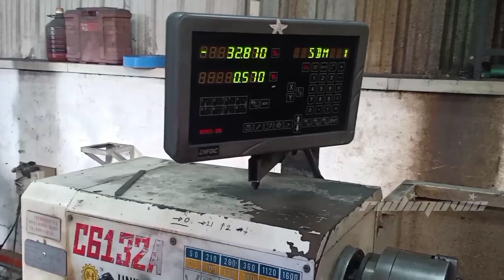Manual Lathe Skill | Making Nut Screw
( Deskripsi Bahasa Indonesia )

Cara membuat Nut / Mur / Drat / Ulir Mur menggunakan Mesin Bubut Manual

1. Mesin Bubut
2. Pisau Bubut Rata dan pisau Bubut Gear
3. Gerindra
4. Besi biasa (jangan terlalu keras)

* Proses
1. Setting Posisi Gear ke posisi M (Gear) yang di perlukan.

2. Drill dan Buat lobang dulu pada besi yang mau dibuat Nut.

3. Pasang pisau Bubut Gear

4. Bubut dengan pelan pelan , setiap pemakanan besi 0.2mm sudah cukup.

5. Kerjakan dengan hati hati ( pastikan anda sudah faham tentang cara membuat Nut)

6. Fokus dari awal sampai akhir pembubutan.

7.Selesai.

*note : Jika Teman teman belum faham tentang mesin bubut manual.

Bisa bertanya di komentar video ini
InsyaAllah akan saya jawab.